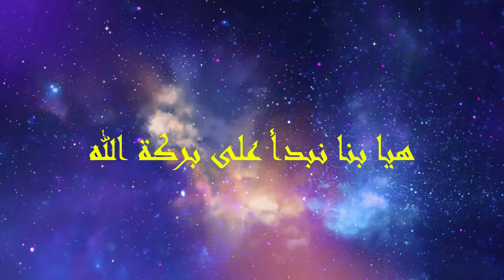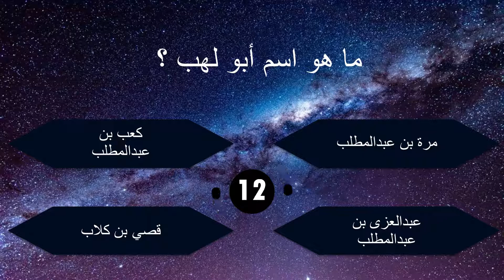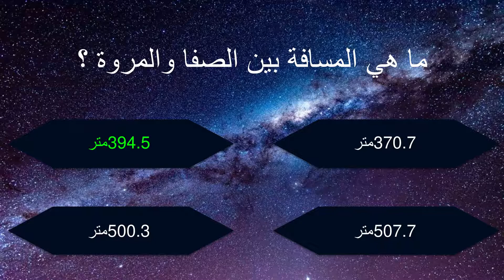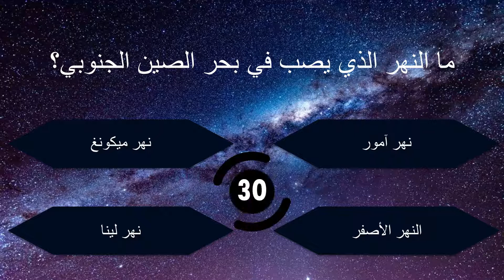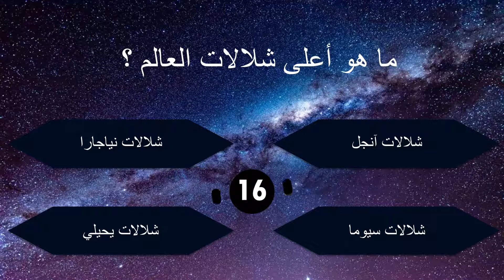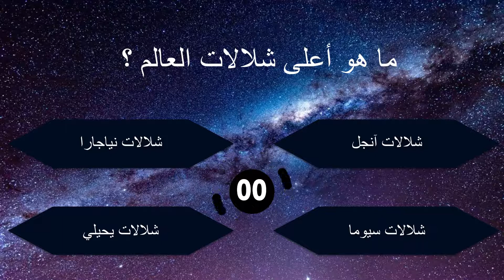اختبر ذكاءك وطور نفسك ومعلوماتك بالأسئلة والأجوبة